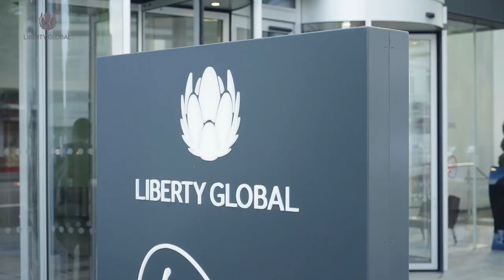Life at Liberty - No Boundaries